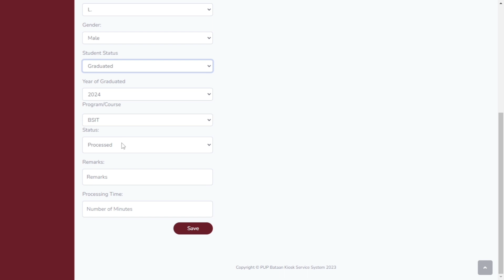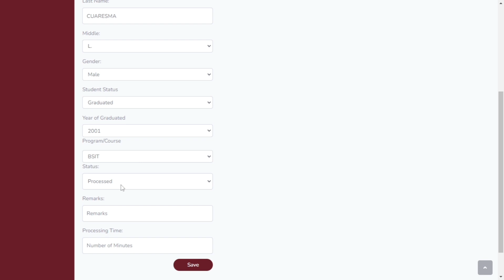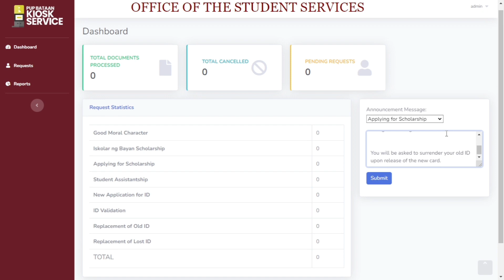PUP Bataan KIOSK System for the Office of the Student Services (OSS)